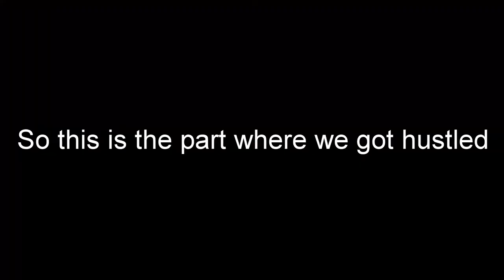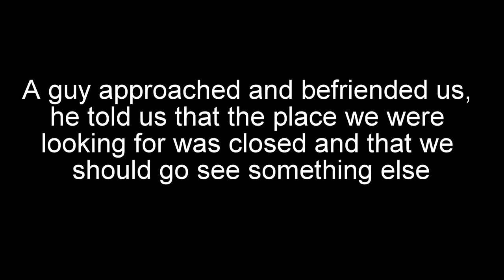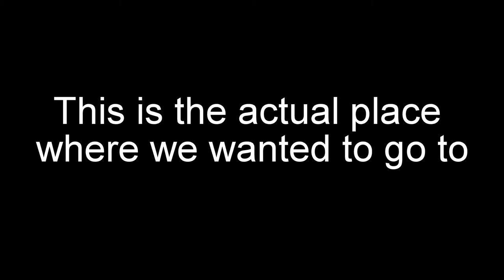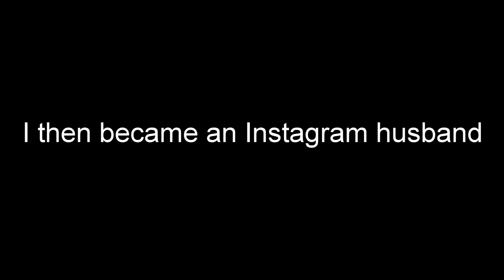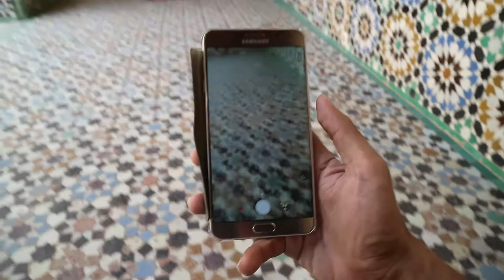WE GOT HUSTLED (in Morocco)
Hello and welcome to my twenty-eigth try at vlogging? So be nice! =))
Here's a good day with family!

If you're still reading this you're awesome!!
Comment Morocco is the best down below!!